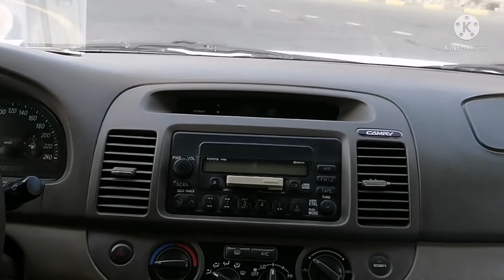Our Routine Activity with my Pt. Joyride /Lifeless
Watch the beautiful mountain views, KHORFAKKHAN, Sharjah, UAE